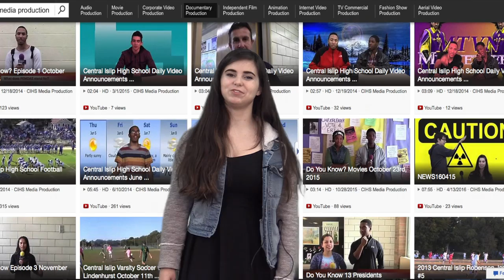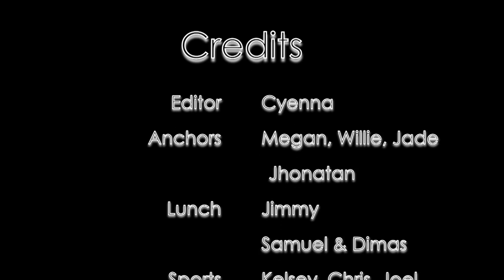NEWS160527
This video is about NEWS160523